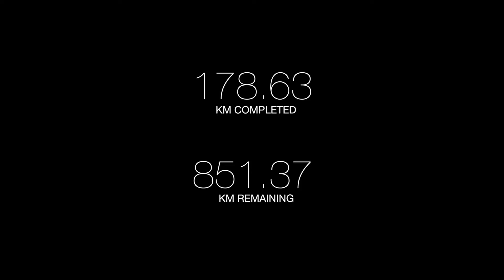Dusseldorf (Run Everywhere Episode 21)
The running adventure continues in Germany (I realise I'm around 2 months late uploading this - I have a backlog of filmed episodes to edit and post! More coming soon)